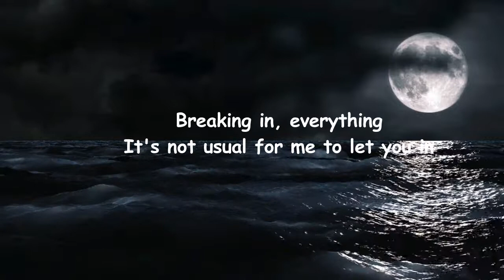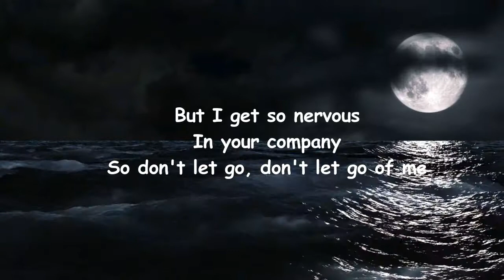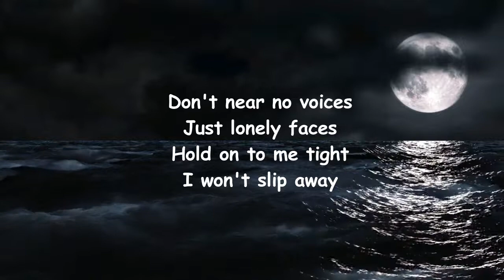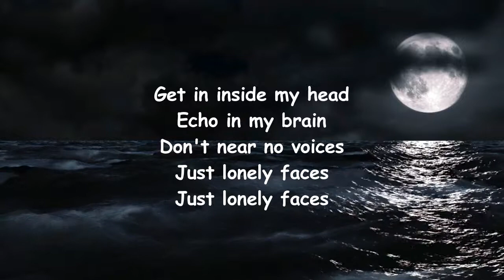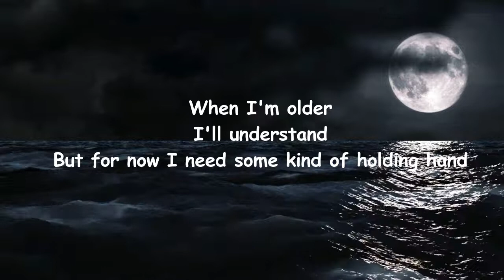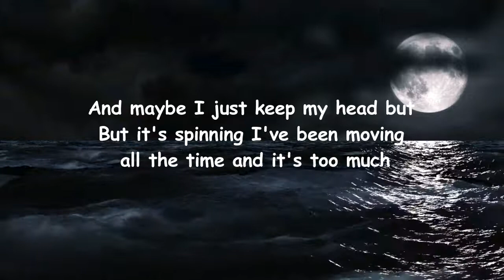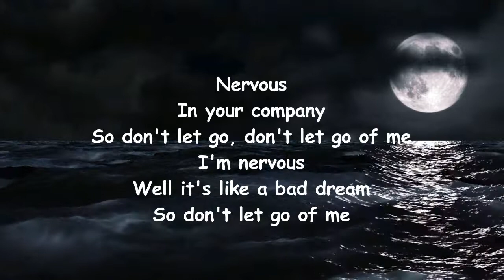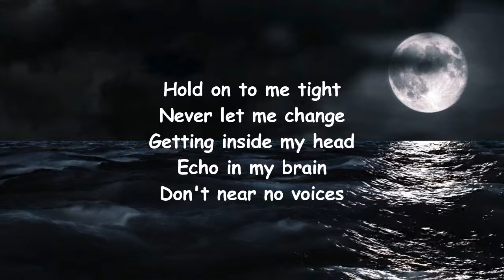George Alice - Nervous (Lyrics)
Nervous by George Alice
Album: Growing Pains

Nervous Lyrics:

Breaking in, everything
It's not usual for me to let you in
I'm just floating, with the wind
Stuck in second guessing, while I crawl in your direction

[Pre-Chorus]
But I get so nervous
In your company
So don't let go, don't let go of me
I'm nervous
Well it's like a bad dream

[Chorus]
Hold on to me tight
Never let me change
Getting inside my head
Echo in my brain
Don't near no voices
Just lonely faces
I won't slip away
Get in inside my head
Just lonely faces
Just lonely faces
[Verse 2]
When I'm older
I'll understand
But for now I need some kind of holding hand
And maybe I just keep my head but
But it's spinning I've been moving all the time and it's too much

[Pre-Chorus]
Nervous
In your company
I'm nervous
So don't let go of me

[Chorus]
Just lonely faces
Just lonely faces
Just lonely faces
Just lonely faces